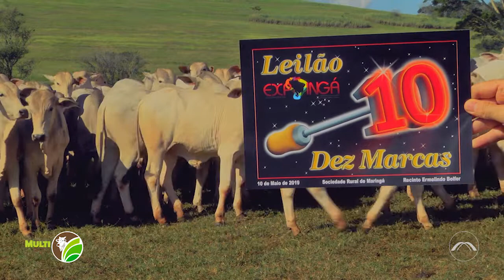Multi Agro: Como um leilão é organizado?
O Multi Agro da semana traz uma matéria especial sobre como é a organização de um leilão de gado. Assista agora e deixe deu comentário.